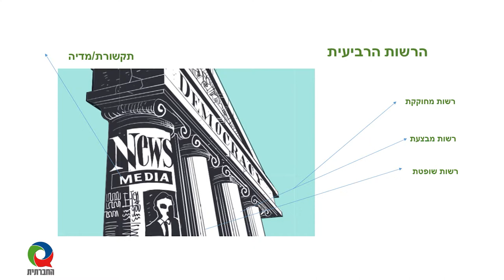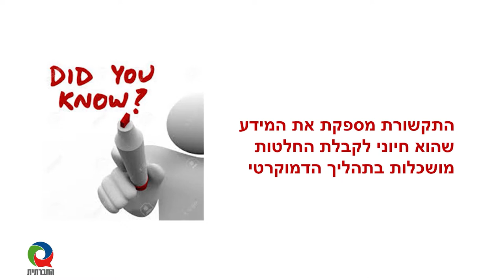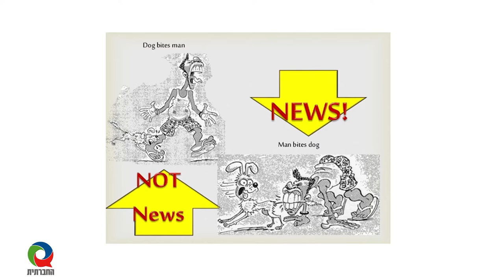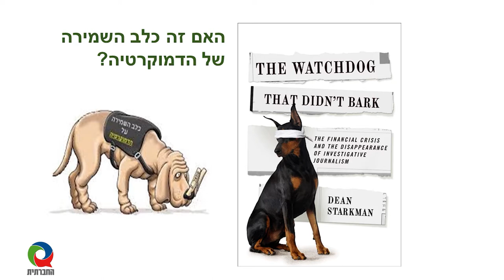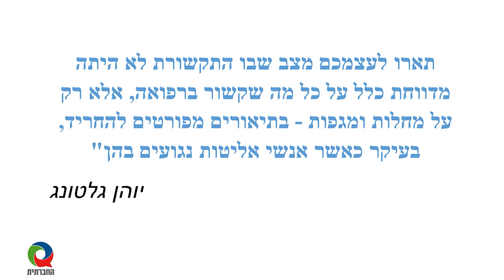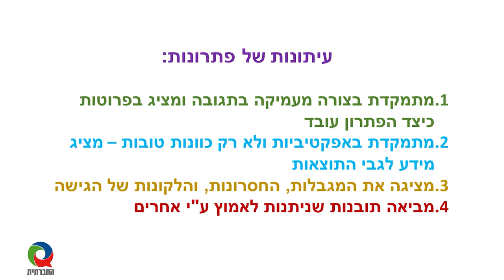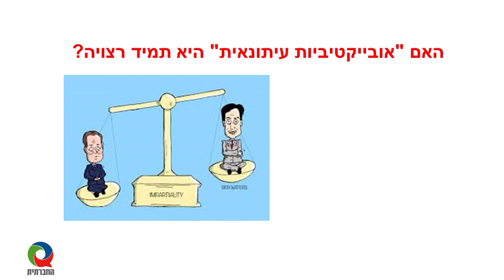מגזין 12 - יולי 2020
מגזין המשודר בטלוויזיה בערוץ 98. השבוע במגזין - ​מהי עיתונות שלום? שיחה עם איטה פרינץ גיבסון, עיתונאית ועורכת עטורת פרסים, במסגרת התוכנית "תקשורת ערוץ ליישוב הסכסוך" בהנחיית מדרשת אדם והטלוויזיה החברתית. בהרצאתה מתבססת גיבסון על התביעות של הסוציולוג פרופ' יוהאן גלטונג מהעיתונות בסיקור סכסוכים בעולם, ועל הגישה של עיתונות המבוססת פתרונות (Solutions Journalism).